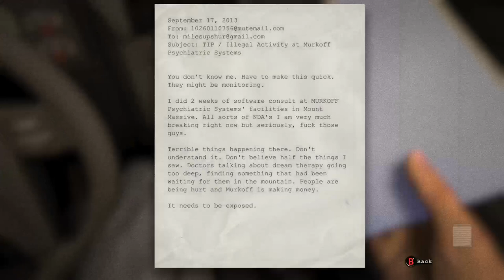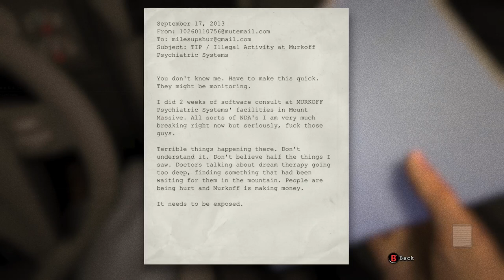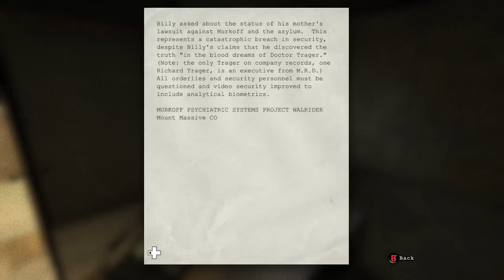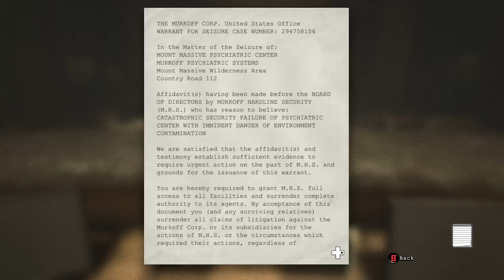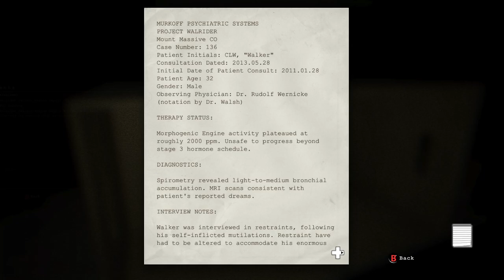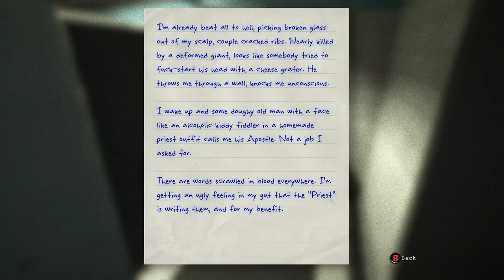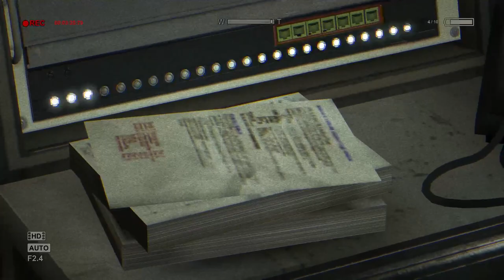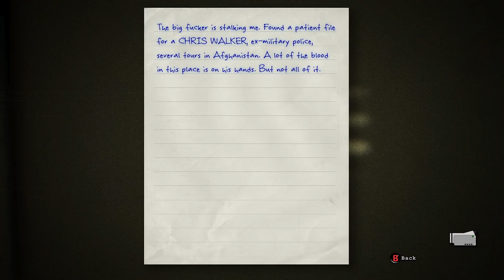OUTLAST | Part 1 | Piggy